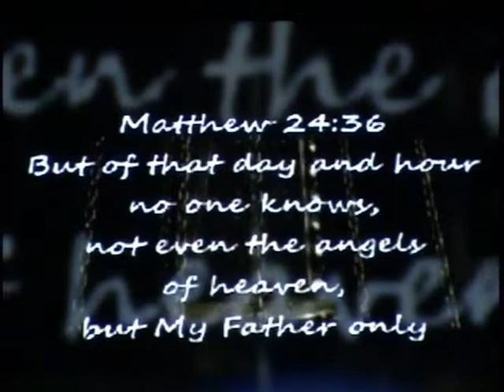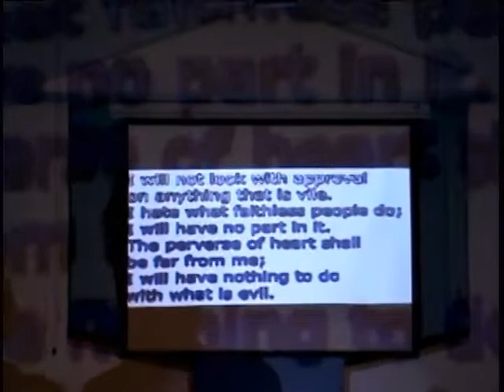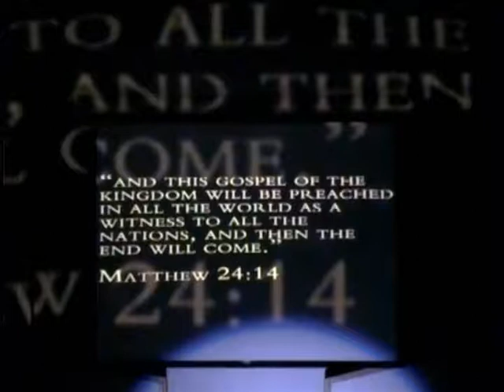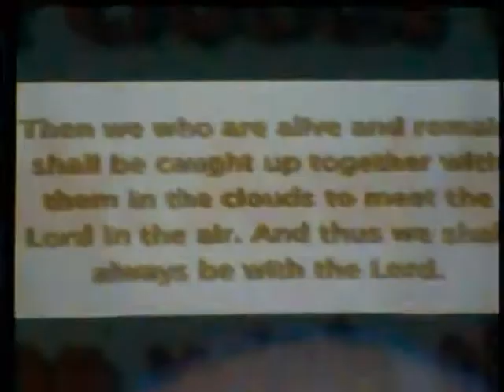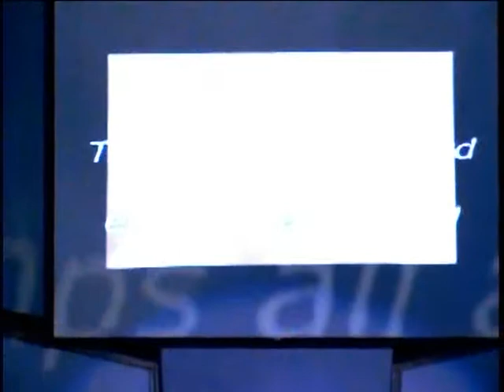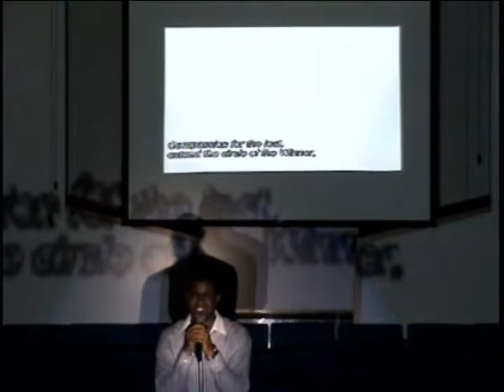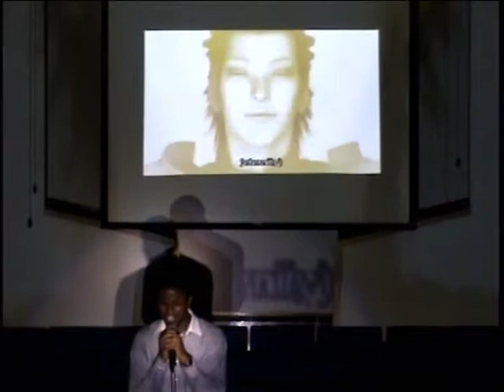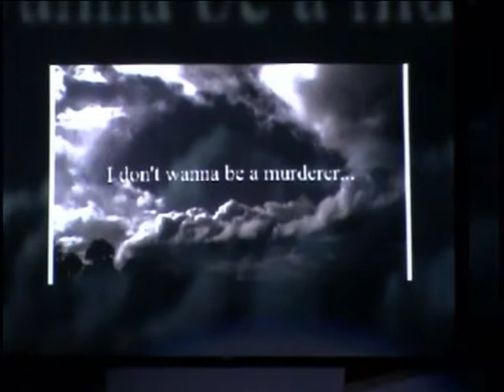Champyun 2011 Times of the Essence Concert